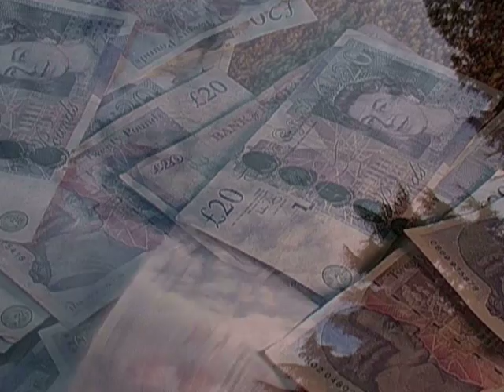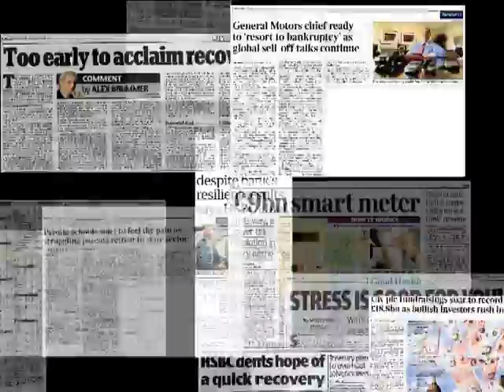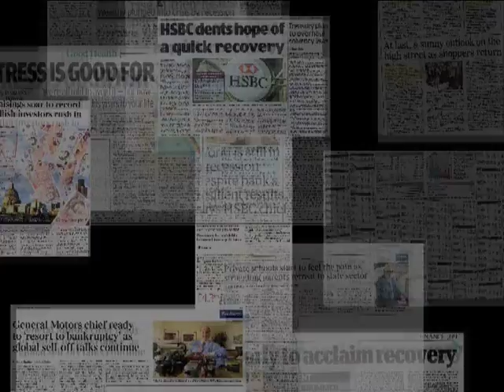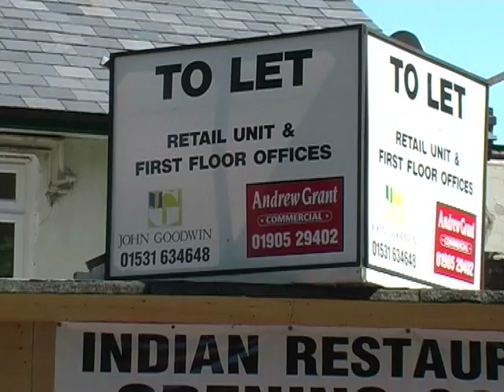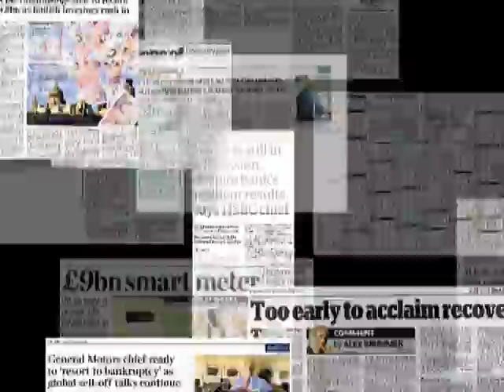The Crunch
A Narrative film based on the Credit Crunch (Recession). Produced by Luke Beart. Focuses on what local business owners have to say about the current economic climate. This Short film is my final Project from Hereford College of Arts.